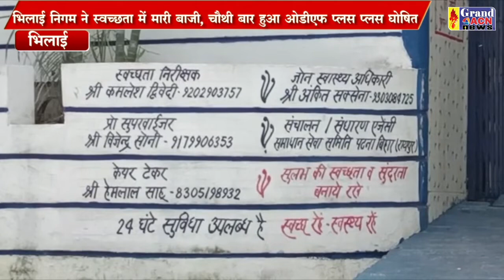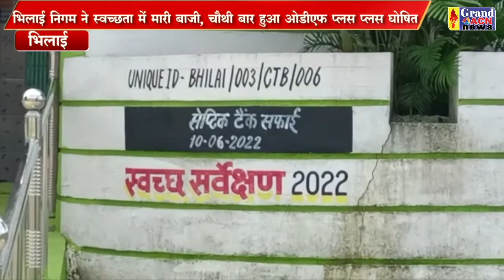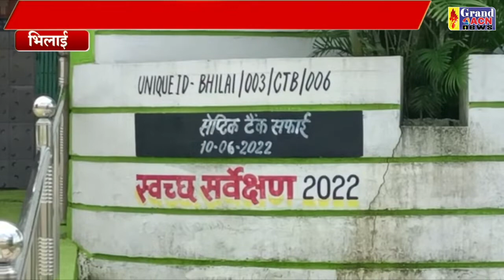निगम ओ डी एफ Santosh Sharma